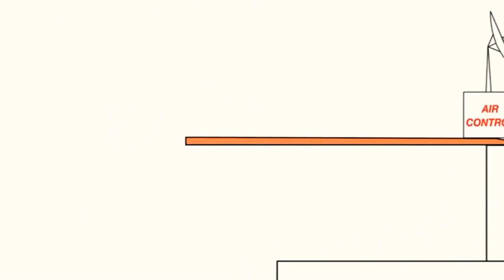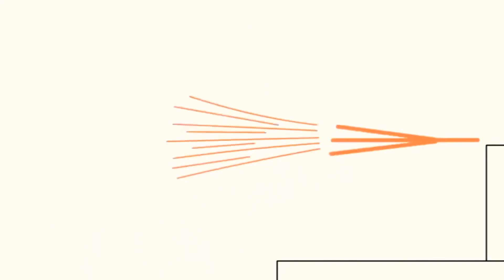9 травня 2021 р.